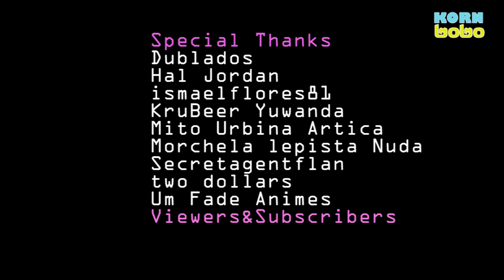รักเลย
คูณ 3 ซูเปอร์แก๊งค์ มีสมาชิก 4 คนด้วยกัน คือ ธิติมา ประทุมทิพย์ (แอน), คณิตกุล เนตรบุตร (แพรว), สืบสกล สืบสหการ (เกต) และ สืบสกุล สืบสหการ (แก๊ง) มีผลงานอัลบั้มชุกแรกช่วงปี พ.ศ. 2540 ชื่ออัลบั้มเดียวกับชื่อวงคือ "X3 Super Gang" เปิดตัวด้วยเพลง "รักเลย" ต่อด้วยเพลง "ฝันไปหรือเปล่า", "ปล่อยมือ" และเพลง "เก็บไว้"

อัลบั้ม "X3 CHANNEL 2" (คูณ 3 ช่อง 2) ออกประมาณปี พ.ศ. 2541 ซึ่งอัลบั้มชุดนี้ถือว่าเป็นอัลบั้มชุดสุดท้ายของ วงคูณสามซูเปอร์แก๊ง ก่อนที่ทุกคนจะแยกย้ายไปทำงานของตัวเอง อัลบั้มชุดนี้มีเพลงดังอย่าง "L.O.V.E." ต่อด้วยเพลง "เปิดปุ๊ป-ติดปั๊ป" และเพลง "เพลงรัก"

ปัจจุบัน "คูณ 3 ซูเปอร์แก๊งค์" ได้กลับมารวมตัวกันอีกครั้งกับคอนเสิร์ตที่รวบรวมศิลปินวัยรุ่นในอดีตของค่ายจีเอ็มเอ็ม แกรมมี่ "Grammy Happy Face Tival" เมื่อวันที่ 31 สิงหาคม 2556 โดยจัดที่ อิมแพค อารีน่า เมืองทองธานี ( วิกีพิเดีย )